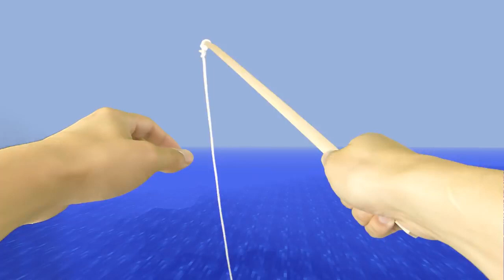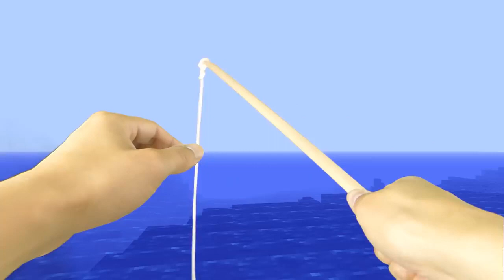REALISTIC MINECRAFT IN REAL LIFE! - IRL Minecraft Animations / In Real Life Minecraft Animations